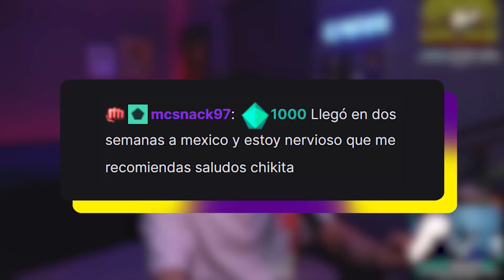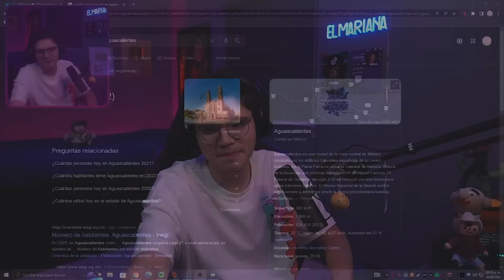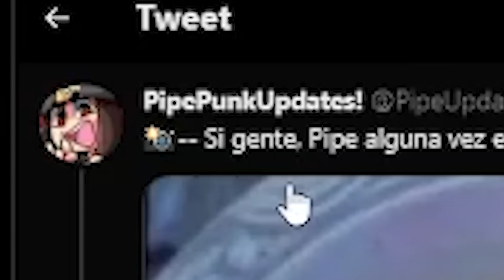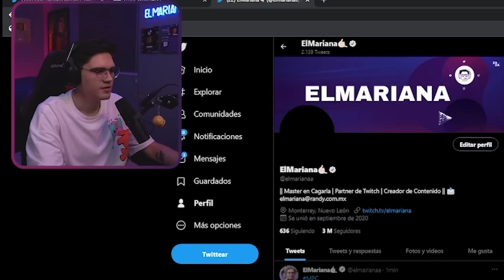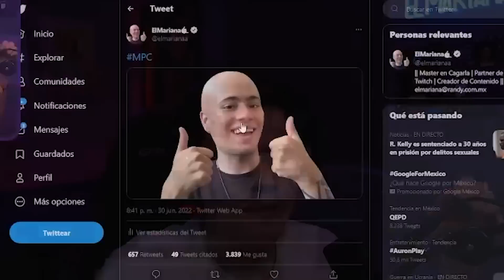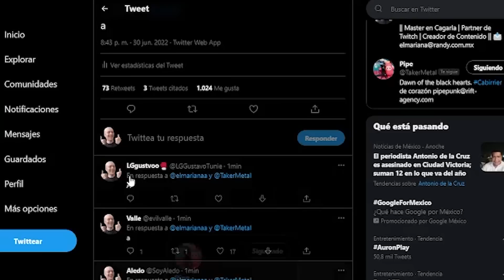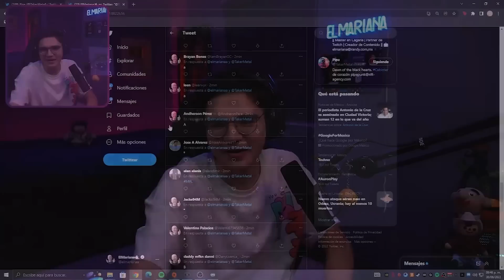INICIE UN MOVIMIENTO 🧑‍🦲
Bueno gente, el día de hoy les traigo un nuevo vídeo, de la vez que iniciamos un nuevo movimiento, EL MOVIMIENTO PELON CIUDADANO, en donde nos ponemos una foto de @PipePunk calvo, y atacamos a un twitt suyo, recuerda que si te gusta mis vídeos puedes apoyarme con tu like y suscribirte para que no te pierdas de mis próximos vídeos.